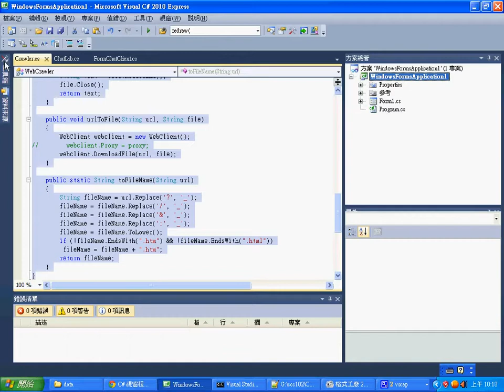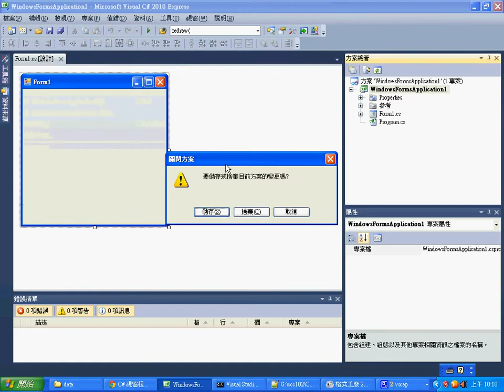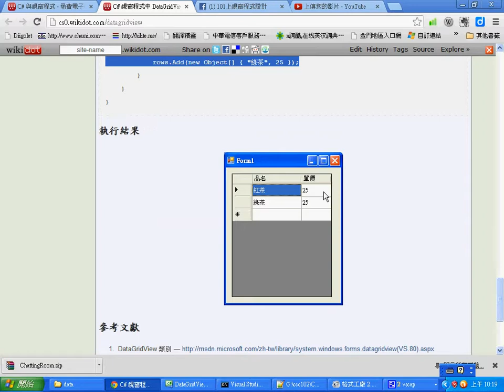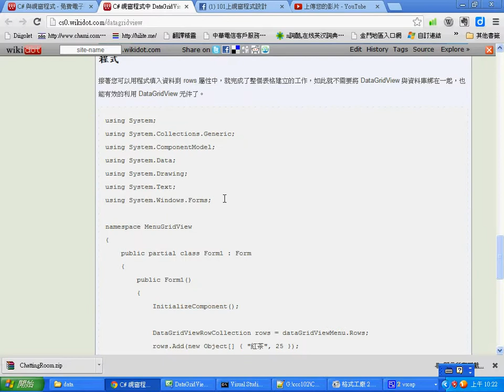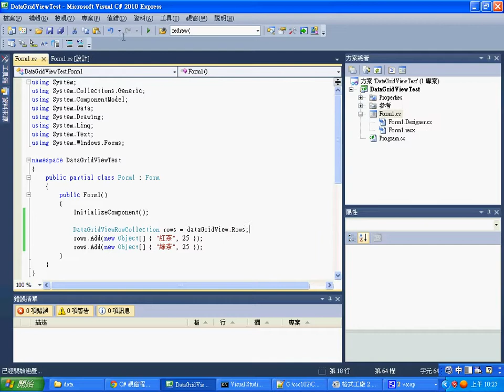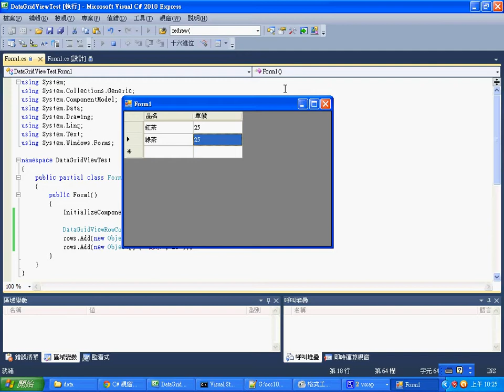視窗程式：DataGridView 元件的使用 -- CSharpDataGridView.wmv